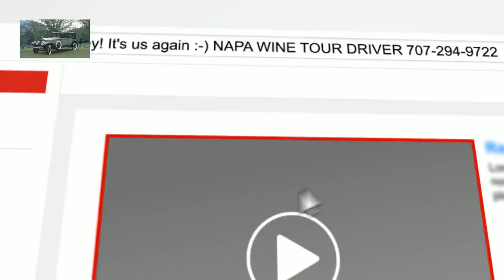707 294-9722 Best affordable Napa Sonoma Wine Tasting Driver Boyes Hot Springs CA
mv mvend Preferable low priced Napa Sonoma Wine Tasting Driver
Description 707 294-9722 Best affordable Napa Sonoma Wine Tasting Driver Boyes Hot Springs CA